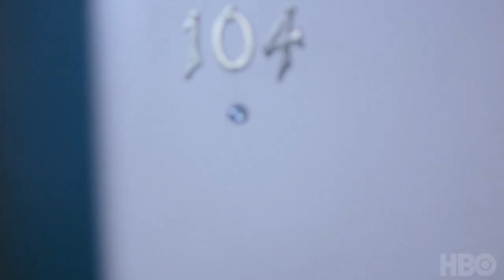Cope Management Voiceover: Thompson Howell - HBO Room 104 Promo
Cope Management presents our Voice Over Talent Thompson Howell in his HBO Room 104 Promo.